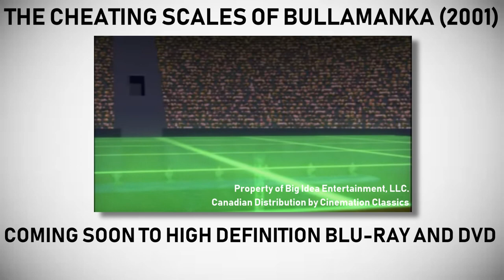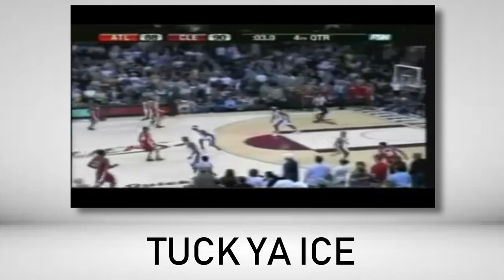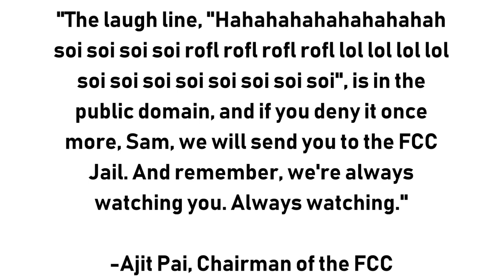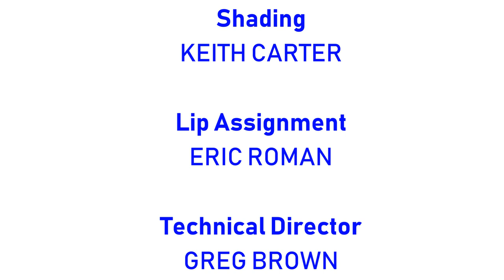[#1856] CBS Television Studios Logo Bloopers | Episode 73 | Trick Daddy Songs (2019 Rebroadcast)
BLOOPERS INCLUDED:
Same as "WNED Logo Bloopers #21: Trick Daddy Songs (Mark II)" and "GameCube Intro Bloopers #46: Trick Daddy Songs (Mark II)"